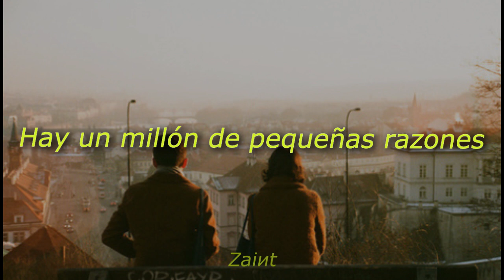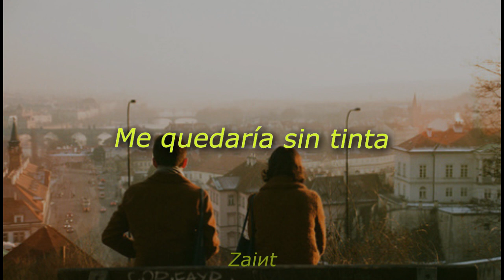Oscar Lang - Million Little Reasons (Sub. Español)